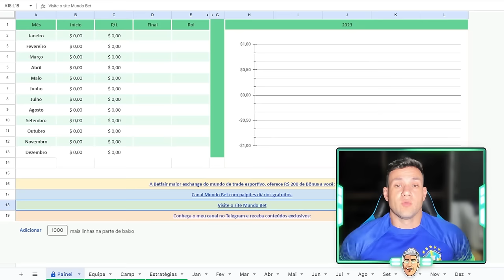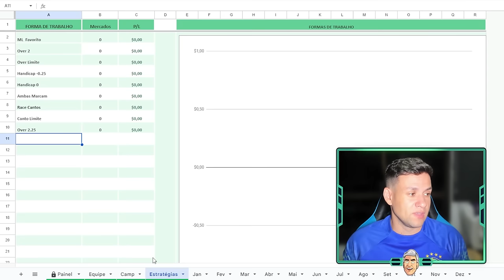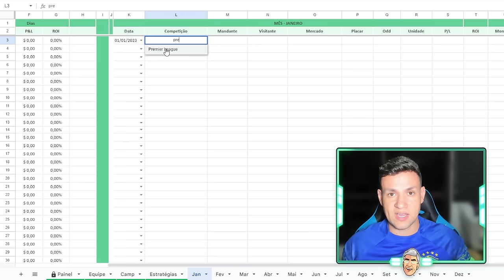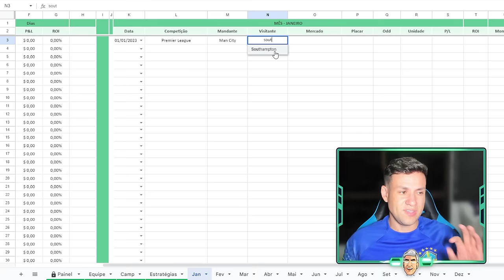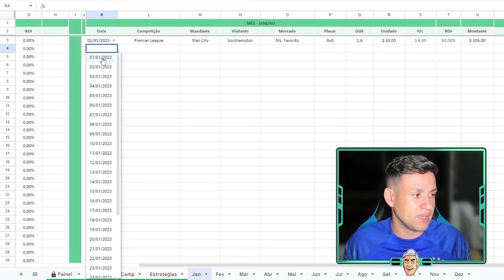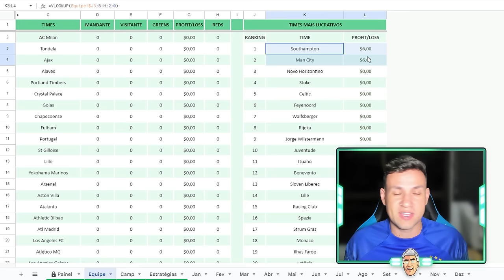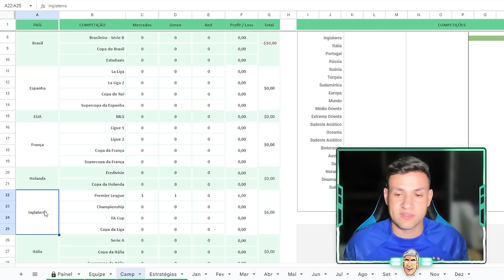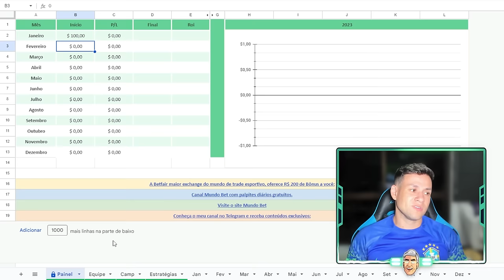GESTÃO DE BANCA - O SEGREDO PRA SER LUCRATIVO + PLANILHA GRÁTIS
Gestão de Banca Simples
Neste vídeo mostro sobre gestão de banca, e como subir uma banca pequena da forma certa,
Apenas realizando uma boa gestão você será lucrativo nas apostas.
 gestão de Banca Simples, gestão de banca iniciantes, gerir seu dinheiro, forma de não quebrar a banca,